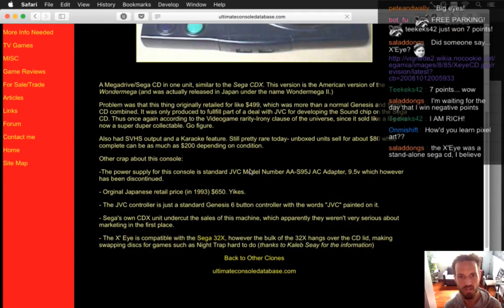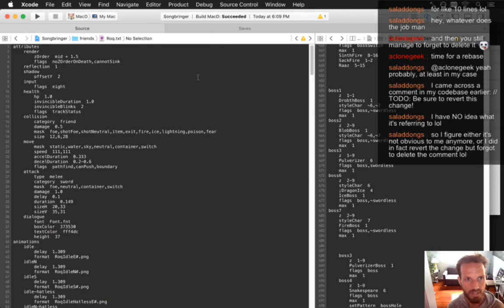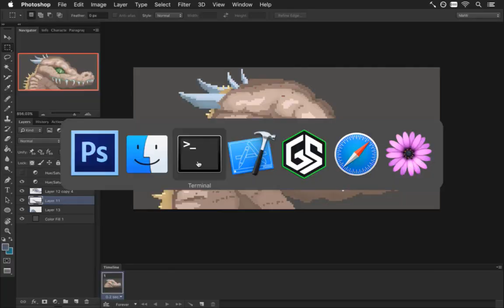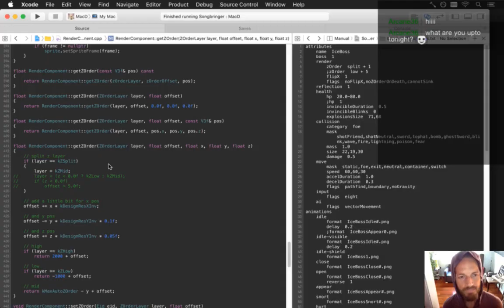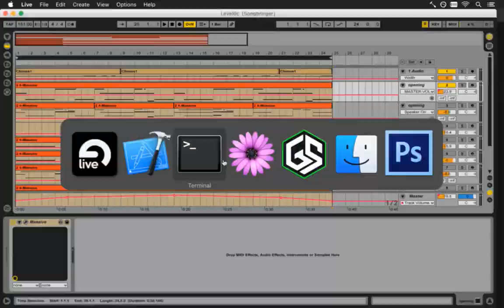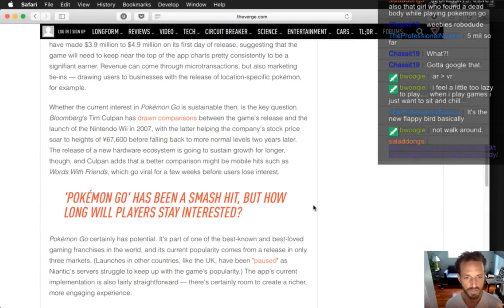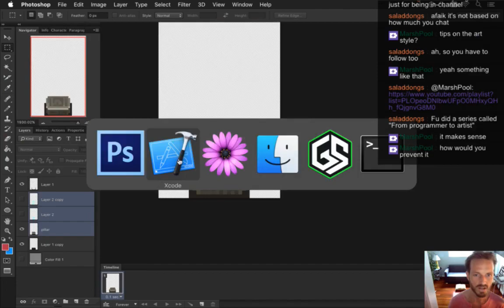Speed Gamedev - Songbringer 62